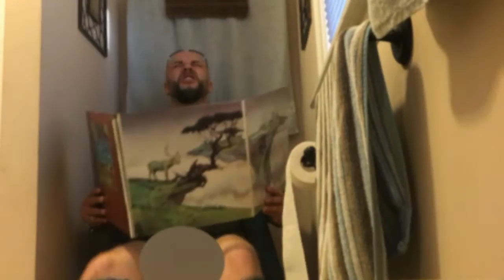Woodchuck Marmalade - killbuildings (Official Video)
The first video from Woodchuck Marmalade's album, Sloppy Tight Volume I

Lyrics

We’ve been friends for such a long time
Now I’ve got no other option but to proceed with caution
As time winds down, we see we were wrong all that time before

I feel self-conscious and stupid, you know I always knew what you did
I chose to forgive and forget but all you did was forget
And I still forgive you—killbuildings

Pack your bags and leave the TV, I guess we wore this game out
She said it’s better to die than fade out
Give me your little hand, this is the last time I say I love

Condemn the leaves for falling, condemn the lame for crawling
Condemn the child for bawling, your love is so appalling
Your love is …

Hello